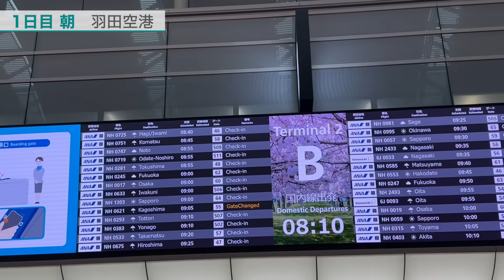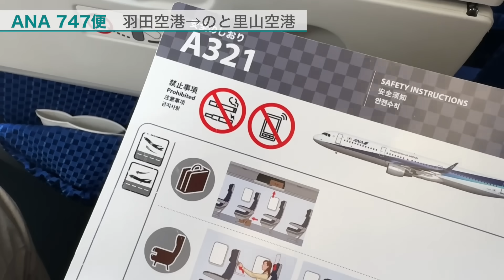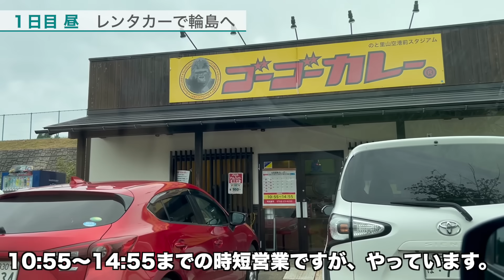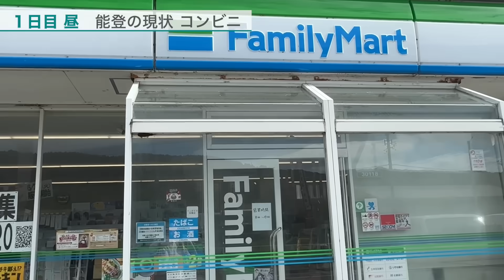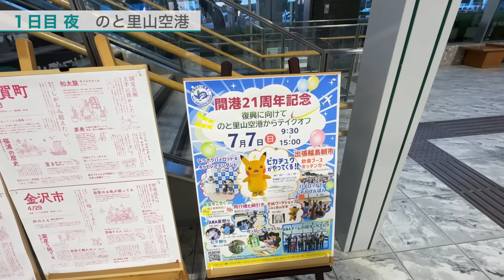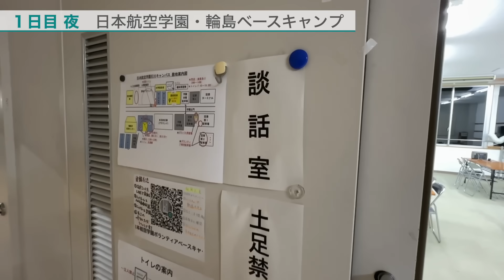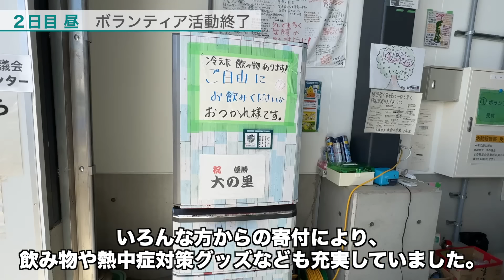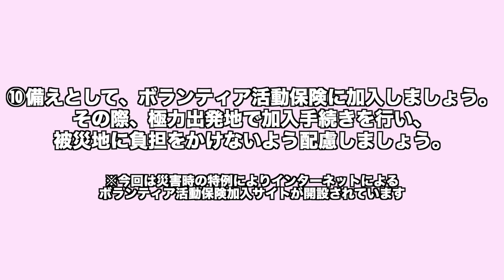羽田空港から行く能登1泊2日ボランティア活動記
2024年6月末の様子となります。

・令和6年(2024年)能登半島地震に係る石川県災害ボランティア情報の特設サイト
ボランティアの事前登録や予約、航空学園ベースキャンプの予約ができます。

・政府広報オンライン　被災地を応援したい方へ　災害ボランティア活動の始め方
災害ボランティア活動のはじめかたを詳しく解説しています。

・全国社会福祉協議会　災害ボランティアをお考えの方へ
災害ボランティア活動に参加する際の基本的な注意事項が紹介されています。

・note 【災害ボランティア能登 10】　初めての災害ボランティア 購入品紹介と持ち物
今回はこちらのnoteの記事を参考に必要な装備を揃えました。とても役に立ちます。

▼もくじ▼
1日目
0:00 羽田空港・第二ターミナル
1:51 羽田空港→のと里山空港(ANA 747便)
10:36 のと里山空港
16:05 レンタカーで輪島へ
20:49 輪島のお寿司屋さんでお昼ご飯
23:10 能登の現状
36:00 日本航空学園・輪島ベースキャンプ
2日目
42:03 おはようございます
44:57 バスでボランティアに向かいます
46:34 ボランティア活動(午前の部)
48:23 お昼休憩
51:28 ボランティア活動(午後の部)
52:38 ボランティア活動終了
57:21 ボランティア活動の振り返り
58:33 エンディング

ブログも不定期ですが、書いています！

私の動画を編集してくれる方を募集します！
・時間がある方
・私の今出している動画レベルの編集ができる方
・Macをお持ちの方（編集はFinal Cut Proです）
興味ある方は以下のメールアドレスまでお願いします。

この概要欄にはAmazonなどの広告リンクを貼っております。